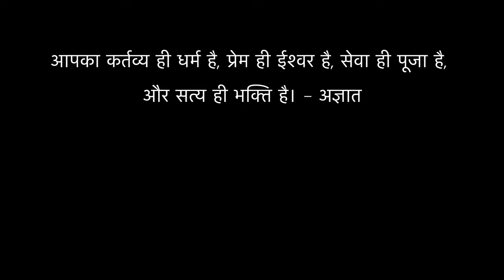Sirf Chamatkar Hue Aj Mangalwar Ko 🙏🏽❤️🥹